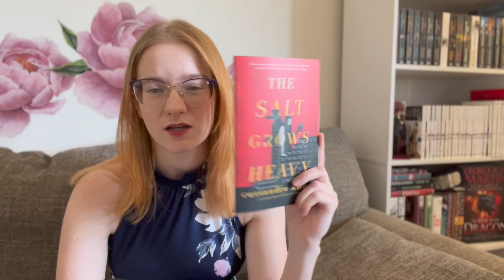Horror mermaids | book reviews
0:00 intro
0:26 into the drowning deep by mira grant
2:41 Rolling in the deep by mira grant
3:23 The deep by river solomon
5:11 the salt grows heavy by cassandra khaw
7:53 Lure by Tim McGregor